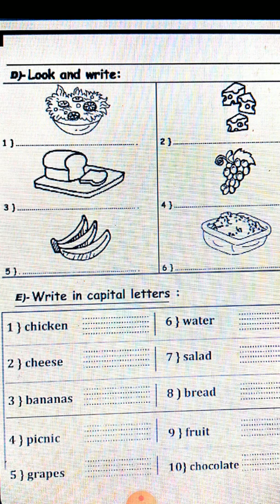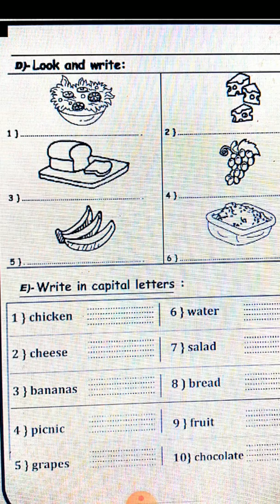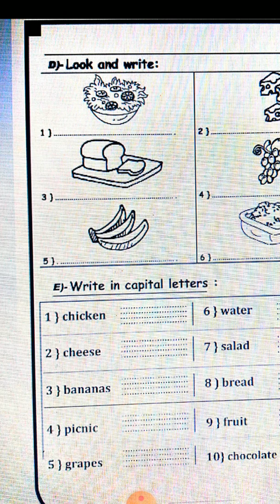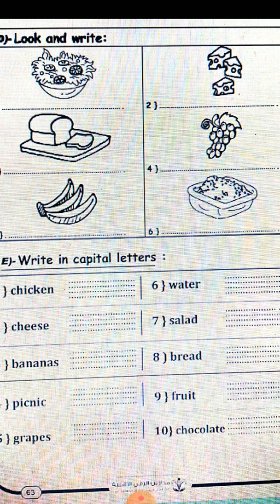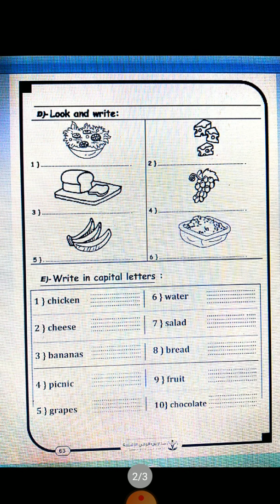الاستاذ / عبدالرحيم عوض مادة / English الصف / الثالث الابتدائي درس / القاموس (صفحة 1) الخميس ٨/١٦